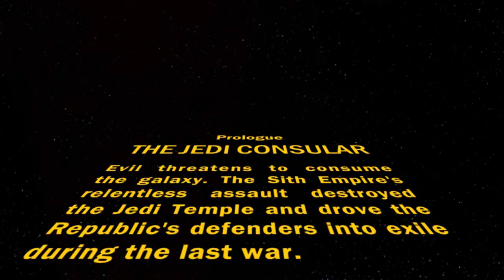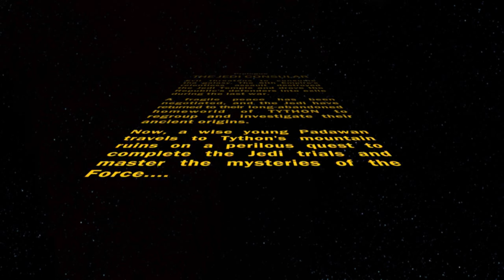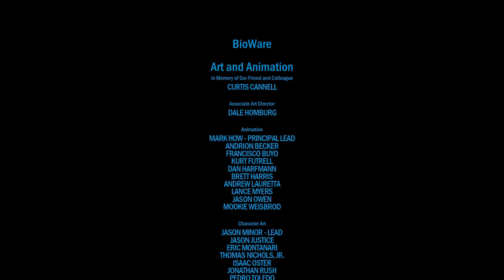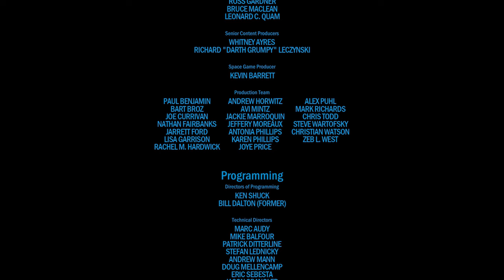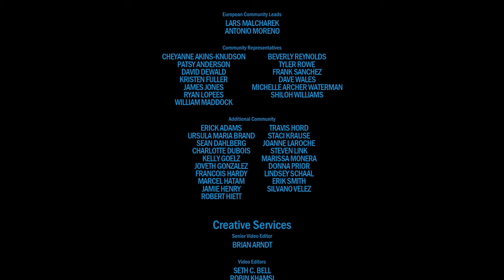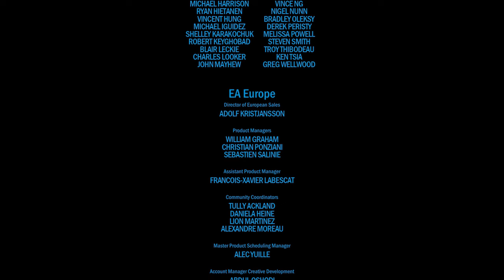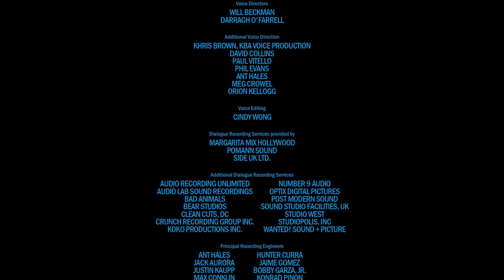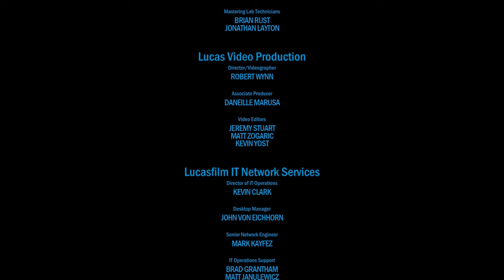Main Story - Star Wars: The Old Republic (JEDI CONSULAR) |🎥 Game Movie 🎥| All Cutscenes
Evil threatens to consume the galaxy. The Sith Empire's relentless assault destroyed the Jedi Temple and drove the Republic's defenders into exile during the last war.

A fragile peace has been negotiated, and the Jedi have returned to their long-abandoned homeworld of TYTHON to regroup and investigate their ancient origins."

Now, a wise young Padawan travels to Tython's mountain ruins on a perilous quest to complete the Jedi trials and master the mysteries of the Force.

Grab some snacks and enjoy the movie!

If you enjoy the content here then please follow the links below and consider supporting the channel. Thank you!

Become part of the community! Get in touch, contribute ideas and share your thoughts. I would love to hear from you.

If you like what you see then please show your support to the developers.